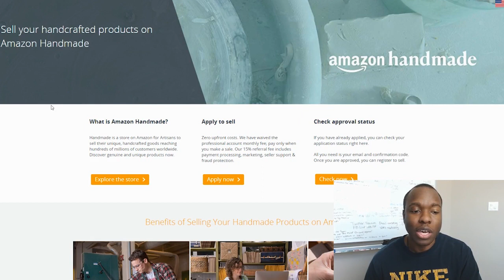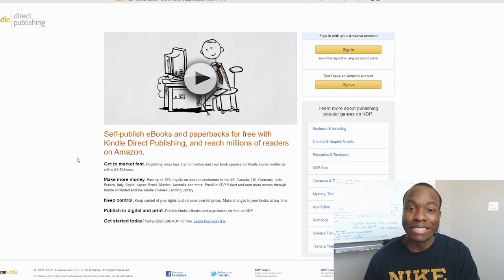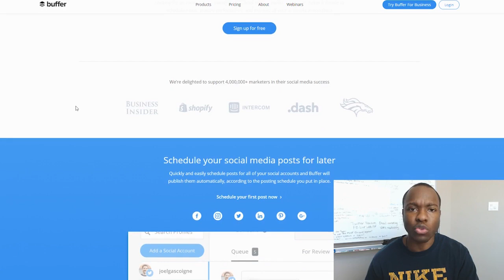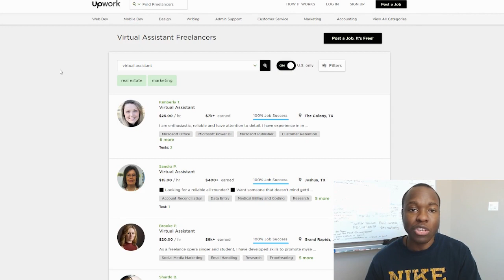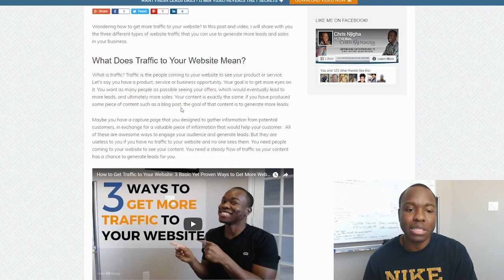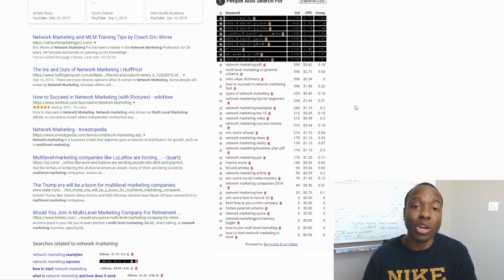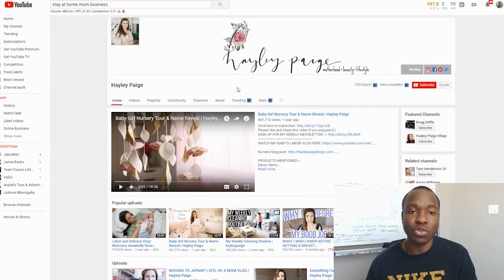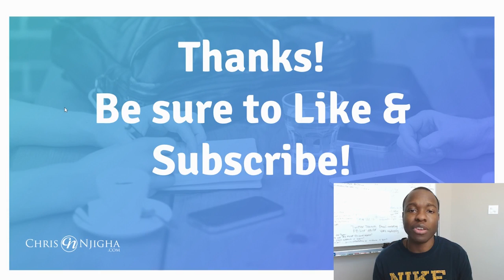TOP 10 Stay At Home Mom Business Ideas 2019 | How to MAKE MONEY As A Stay At Home Mom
💎 *** My Number 1 Recommendation To Make Long Term Income Online!

Are you a stay at home mom or considering being one and looking for legitimate income producing options out there?

In this exciting episode, we will discuss my top 10 business ideas for stay at home moms that work really well.

Sometimes moms may feel like staying home with their children to give them that quality time but at the same time still provide income into the household.

These 10 ideas offer a variety of options to create a part time and even full time income online from the comfort of your own home while still being with the ones you love!

Chris Njigha

✅ Get More Leads! How to Generate Unlimited Leads For ANY Internet Home Business in the Next 30 Days!